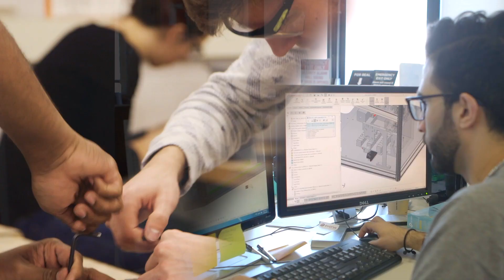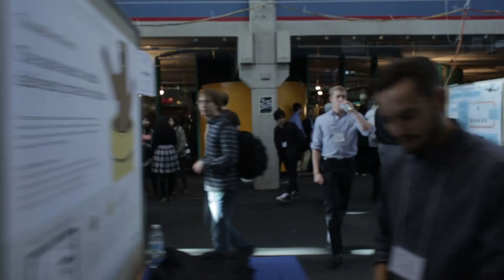2020 Faculty of Engineering Alumni Achievement Medal Recipients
The Faculty of Engineering values alumni who are making a difference and whose accomplishments have been recognized on the world stage.  We feel that it is important to honour our alumni for their achievements, continued involvement with the University and/or Faculty, and leadership.

Congratulations to this year’s recipients!
Alumni Achievement Medal: Shephanie Thompson, Petri Oksanen, and Amar Singh
Team Alumni Achievement: Mohsen Shahni, and Mike Silagadze,
Young Alumni Achievement Medal: Newsha Ghaeli